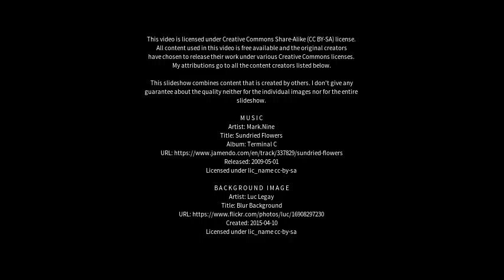Best places to visit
Best places to visit - Heihe (China) Best places to visit - Slideshows from all over the world - City trips, nature pictures, etc.